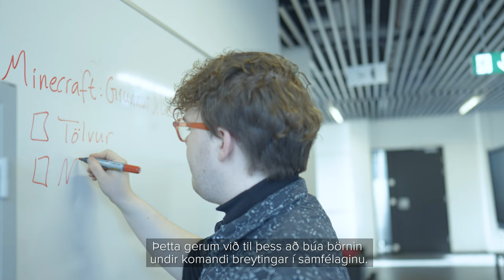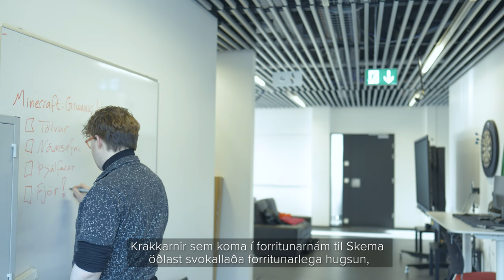Skapandi tækninámskeið - Skema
Námsframboð Skema í HR er fjölbreytt og miða öll námskeiðin, bæði styttri og lengri, að því að efla börn og unglinga í námi og starfi og gefa þeim forskot til framtíðar.